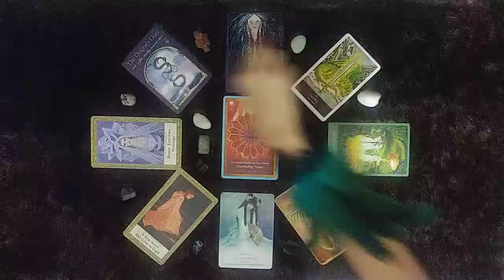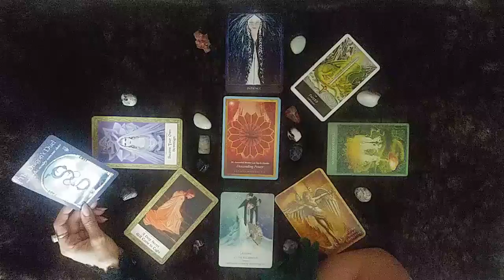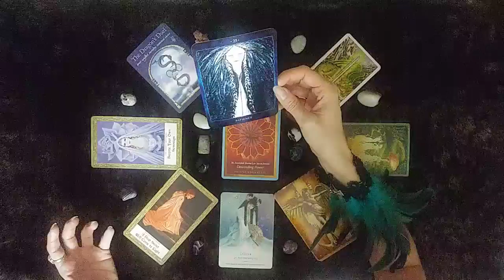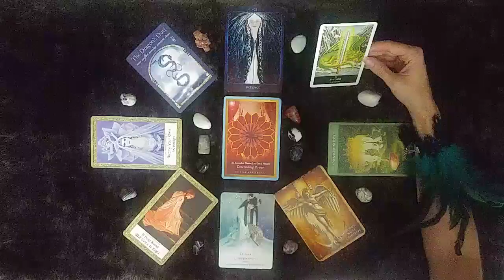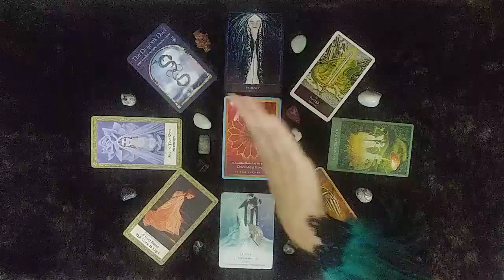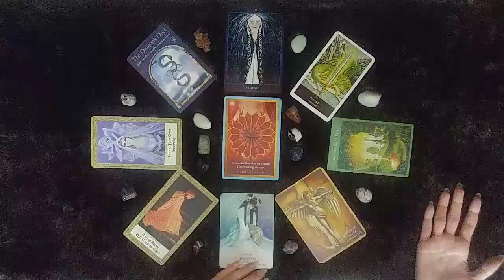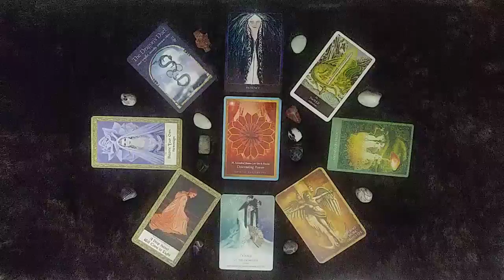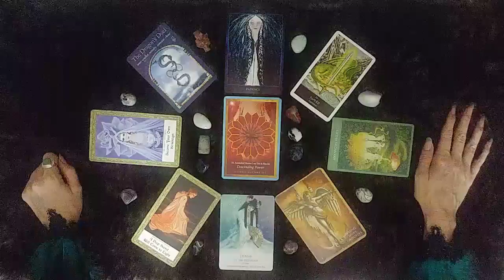Water Signs - Full Moon - Divinely Inspired Creative Cycle Reading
✴✳❇A Mystic Eye In The Forest Of Illusion❇✳✴

▪◾◼⬛🔆 Divinely Inspired Creative Cycle Reading🔆⬜◻◽▫
Creative guidance to integrate soul and spirit into earthly existence through the symbolism of the energies cycling through the year manifesting in seasons and planetary events like equinoxes and solstices.

☀Central Theme - Inspired Ascended Master🦉

~How can I allow the energy of the ascended master to help me live a more sacred reality to heal and be more spiritually attuned?

◼☀Samhain - New Year - October 31: Remembering our ancestors. Death, magic & mystery.
Celebration of darkness.  Acknowledge accomplishments of this closing cycle.  Preservation.

~How are things around my accomplishments; what should I preserve & what should I let go?

⬛☀Yule - Winter Solstice - December 21: Return of the light. Hope, renewal & birth.  Goddess giving birth to the God.  Pledges, rededications & initiations.  New intentions.  Dreaming.

~How can I dream light into life with the intention to create an ideal harvest from it?

▫☀Imbolc - Spring Begins - February 1: New beginnings, new life stirring.  Trials & initiation.  Preparation.
Clean & organize environment, hearts & minds.  Spiritual cleansing & renewal of vows.  Light fires of creativity & inspiration.  Magic.  Pure joy.

~How can I purify, prepare & commit to inspired creativity?

◽☀Ostara - Spring Equinox - March 21: Balance, rebirth & growth.  Union of the God & Goddess; fertility.  Priorities.  Flowers.  Feminine.  Planting seeds.

~How can I balance active & resting/reflective energies in life to seed new creativity?

◻☀Beltane - May Day - April 30: Fertility, pleasure, joy & creativity.  Faery world. Sexuality, illusion & seduction. Celebration of light.  Marriage & union.  Freedom.

~How am I experiencing pleasure & freedom with my creative commitments?

⬜☀Litha - Summer Solstice - June 21: Abundance, culmination, outward-focused energy.  Sun.  Peak of God’s strength.  Fires to ward off evil spirits.

~How am I abundant around my inspired light-filled creative endeavours?

▪☀Lammas - First Harvest - August 1: Beginning to harvest.  Hopes & fears. Resting after your hard work.  Develop abilities & protection.  Skills.

~How can I protect myself without fear through new resources I’ve manifested?

◾☀Mabon - Autumn Equinox - September 21: End of the harvest.  Letting go, dying, giving thanks. Honor Crone & Sage.

~How will my gratitude and wisdom gained through reflection on my new growth help me create new opportunities?

Decks 📚🎴🃏
Wisdom Of The Hidden Realms by Colette Baron-Reid
Transcendent Journeys Oracle by Cheryl Yambrach Rose
Cosmic Reading Cards by Nari Anastarsia
The Witches’ Oracle by Sally Morningstar
Mystic Sisters Oracle Deck by Emily Balivet
Star Temple Oracle by Suzy Cherub
Mystical Healing Reading Cards by Inna Segal
Art Through The Eyes Of The Soul by Cheryl Yambrach Rose
Crystal Mandala Oracle by Alana Fairchild